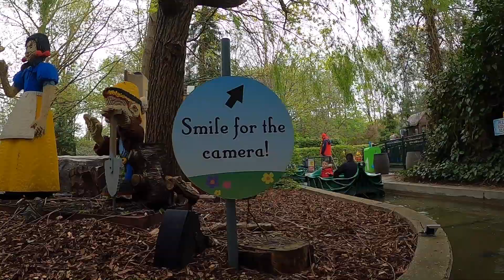Fairy Tale Brook Story Boat Ride 2023 Full HD POV - Legoland Windsor Resort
Let's hop on board our floating leaf and take a magical river journey around Lego themed fairy tales!

StealthFan is the home of random rides and attractions from all over the world!

The StealthFan brand is evolving and has made its way into the gaming market so head over and give a follow to see a variety of games and a whole loads of fun!!